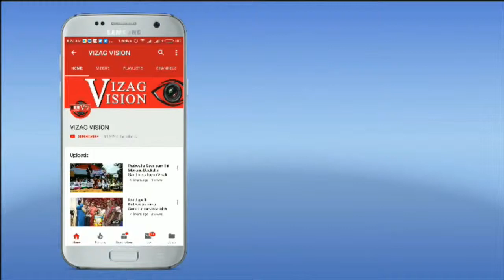Ram Gopal Varma Police Arrests at Airport in Vijayawada,Vizag Vision..